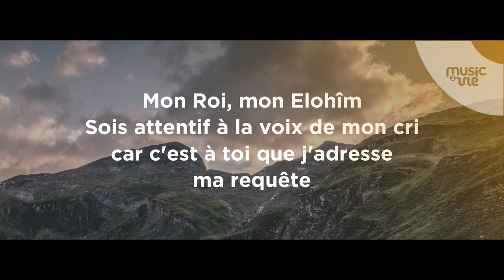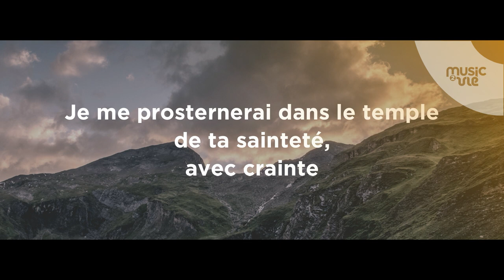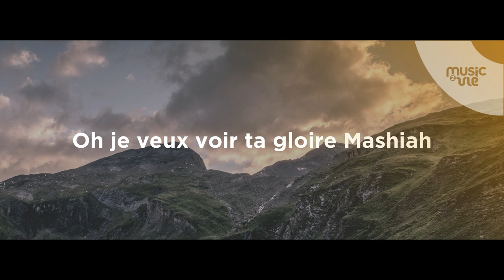Dans l'abondance de ta miséricorde - Présentation de cantiques nouveaux